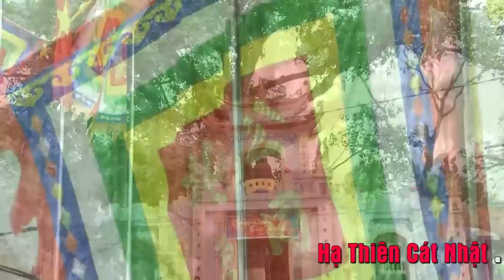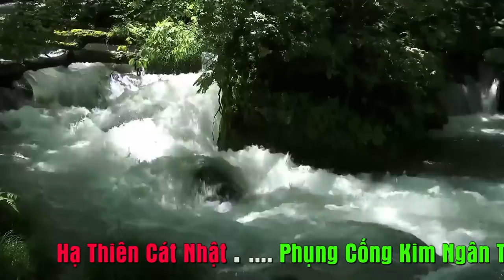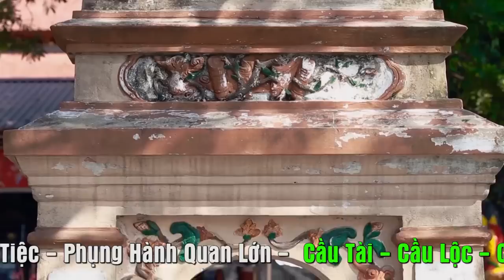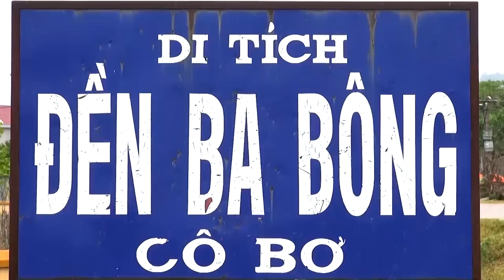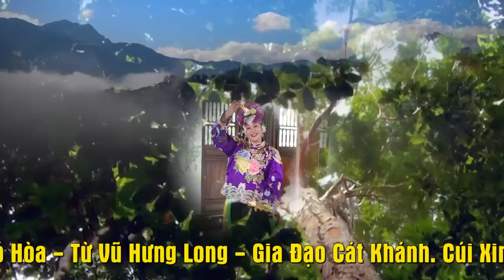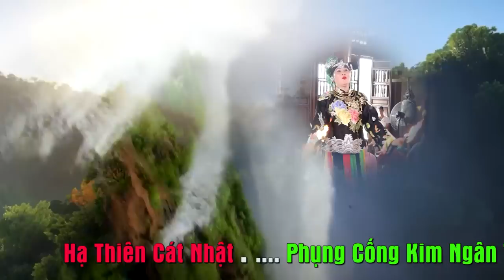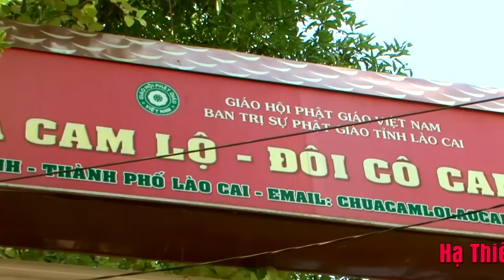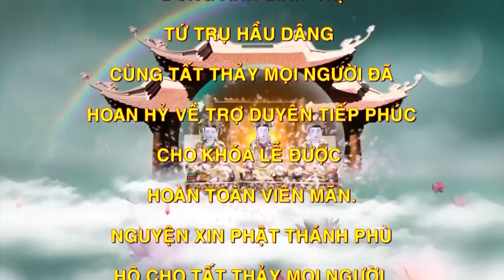Phút Cuối cô đồng đã bật khóc.quá xúc động vì cô đã làm được điều đó,TĐ Dương THị Hồng